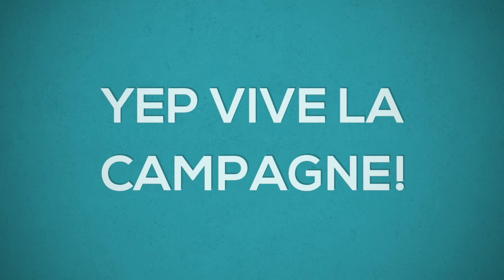Vive la Campagne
Yep vive la campagne!